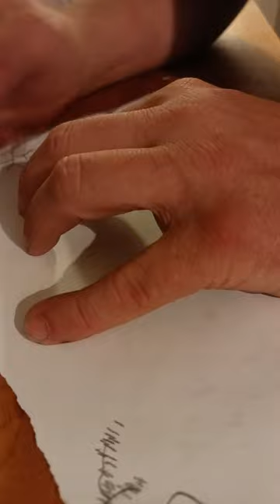October 27, 2022